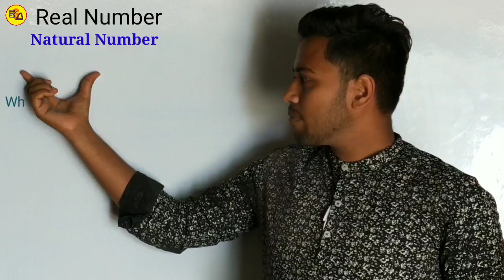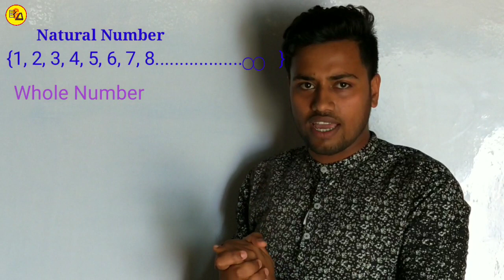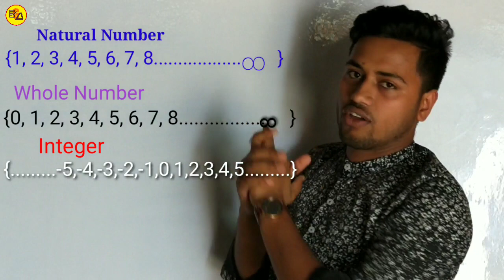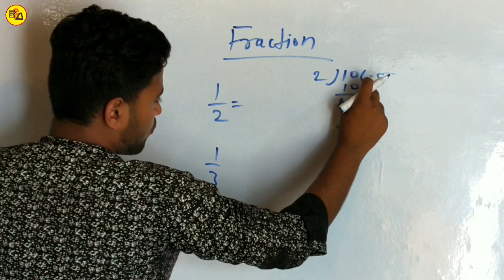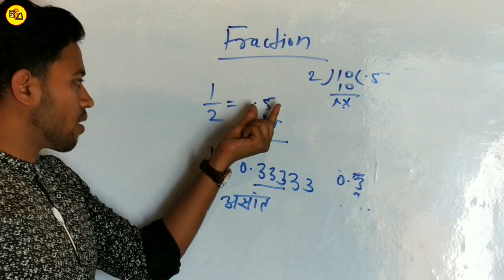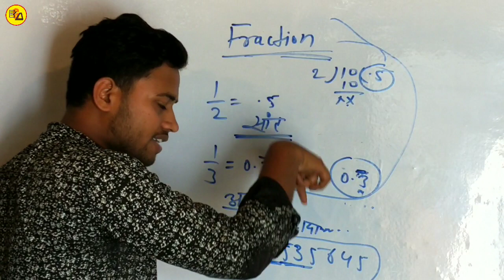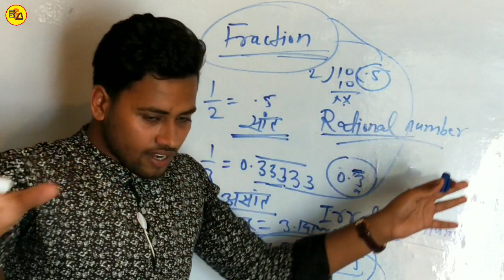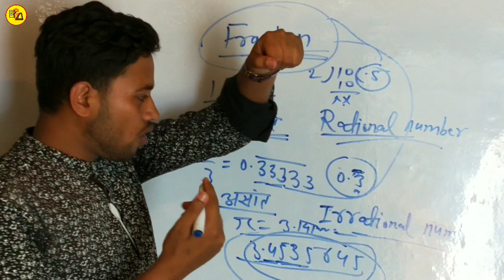What is Real Number?||वास्तविक संख्या क्या है?||By Amit Kumar Singh||Class - 9 & Basic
Hello students.
In this video I have discussed about following topics regarding real number in Mathematics who wants to know -
1. What is Real Number?
2. What is Natural Number?
3. What is Whole Number?
4. What is Integer?
5. What is Rational and Irrational Number?

Important Notice:
Students if you have understood then, subscribe, like and share my channel to one another so that anyone else can take advantage of it because it is very useful of those students who is from beginning stage or in 9th class.

Academy Partner
Amit Kumar